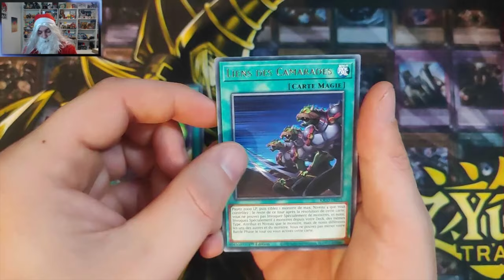Yugi'Noël #08 - La mafia